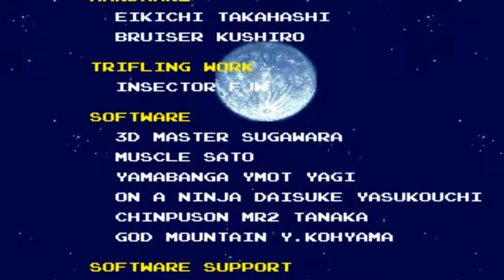Growl (Arcade) - Playthrough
In this video, I'm doing a playthrough of a game that I never played before, but I find it interesting. That game is: Growl for the Arcade. This game was developed and published by Taito, it was released for the Arcade in 1991. Growl was ported to the Sega Mega Drive (aka Genesis). The arcade version of this game can be found in Taito Legends 2 for the PS2, Xbox and PC released in 2006. Growl was known as: Runark in Japan. Growl is a belt-scrolling beat-'em-up game that was set in the early 20th century, the player controls a forest ranger who must protect the local wildlife from a group of evil poachers who are driving the animals to extinction. The player begins the game by choosing from one of four different forest rangers, each with a different amount of health, attack strength, and jumping height. The game's controls consists of an eight-way joystick for moving the character and two action buttons (attack and jump). The player can perform a variety of different attacks (punches, kicks, and finishing blows) depending on the position of an enemy. By pressing both buttons while surrounded by enemies, the player can perform a special attack that strikes every enemy around him. By pressing both buttons while holding the joystick upwards, the player will perform a longer jump. The player can procure weapons by destroying barrels and wooden crates or disarming certain enemies. There are a total of eight weapons which can be obtained: three melee weapons (a pipe, a sword and a whip), two throwing weapons (knives and hand grenades), and three firearms (a revolver, an M-16 Assault Rifle, and a 4 barreled FLASH-style rocket launcher). The barrels and crates can also be picked up and thrown at enemies as well. When the assault rifle or rocket launcher runs out of ammunition, these are still wielded by the player as melee weapons. The revolver, on the other hand, is thrown by the player after all of its bullets are used. The player can drop his current weapon by pressing down and attack while wielding it. If a weapon lies on the ground after a certain period, it will vanish completely. There are seven regular stages (called rounds) and a bonus game, for a total of eight stages. The locations include a city, a moving train, a boat, a jungle, a cavern, and the hideout of the poachers. There are six types of enemy characters throughout the game, excluding the final boss (who has two forms). There are also animal helpers that will help out the player after they're rescued from a poacher, such as an eagle, a herd of deer, and an elephant. I find the second form of the final boss really annoying, because he looks like a giant spinning centipede-monster that really hurts you a lot. Overall, Growl is a fun beat 'em up game by Taito. Although the game is short, but it's still fun.